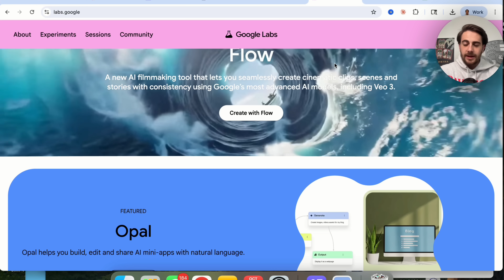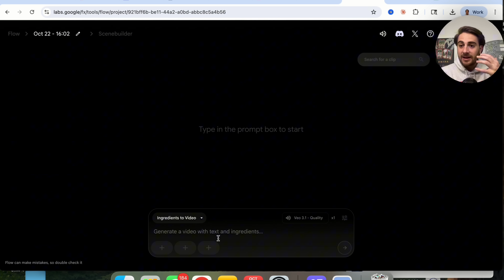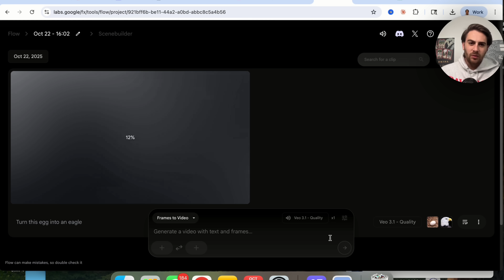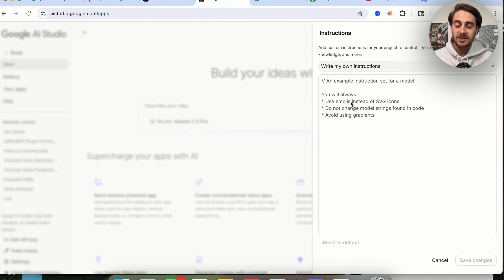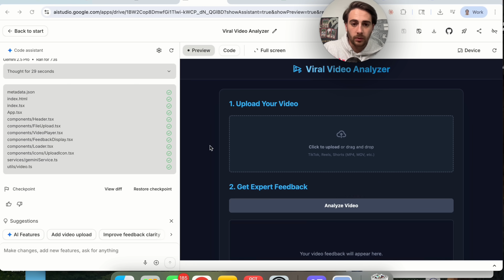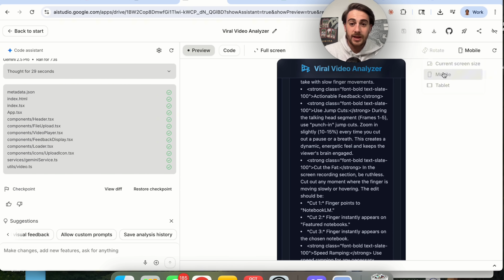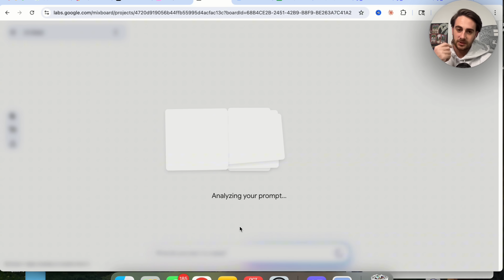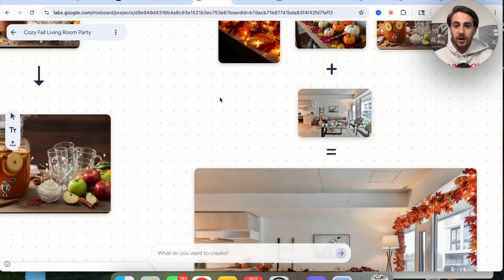Google Gemini’s NEW Features Are UNBELIEVABLE 👀 (New FREE Tools)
Join AI Automation School (Learn To Automate Your Work & Make $ With AI)

Google Gemini just released a 3 new free AI tools that are unbelievable. These new AI tools let you create AI generated videos with Veo 3.1, Vibe code any app inside of Google for free and have unlimited creativity with any type of images you need created.